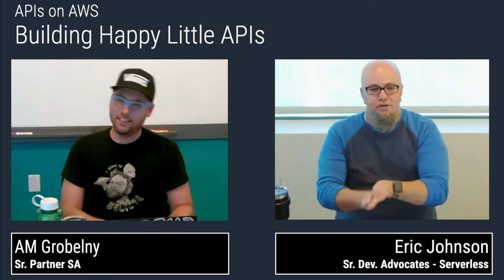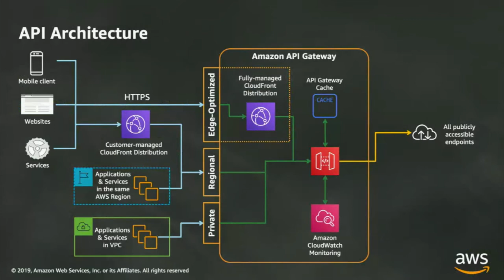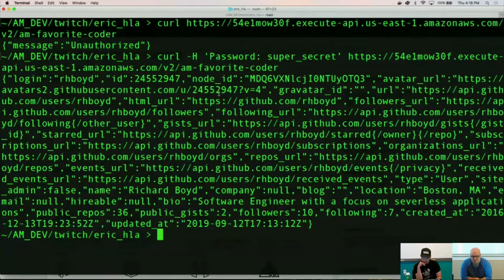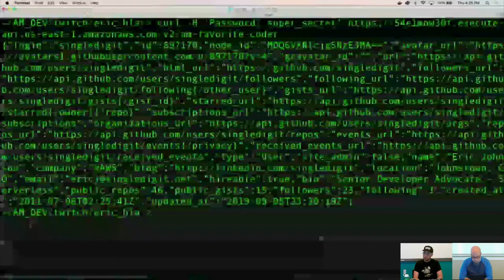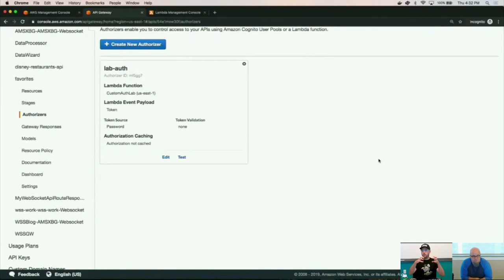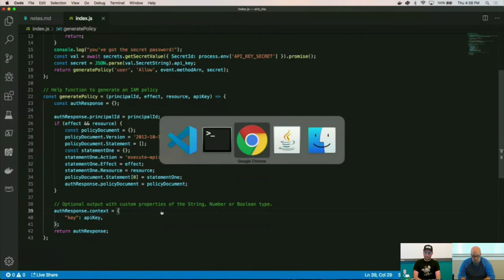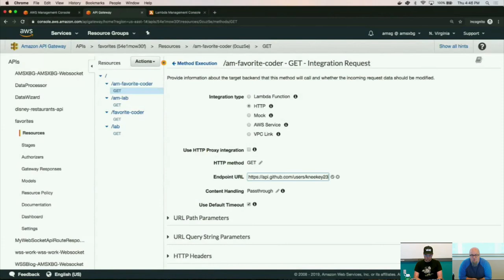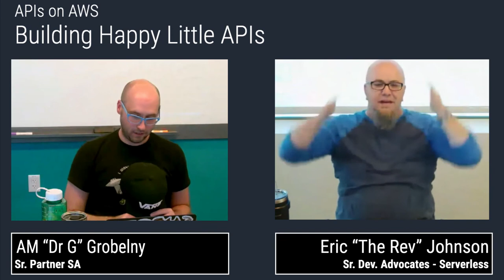Building Happy Little APIs | Fronting an External Service with Amazon API Gateway (S1E10)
In this episode we will build an internal application that consumes external services through an API Gateway. You will learn how to fine tune your API Gateway with configurations like caching or throttling.